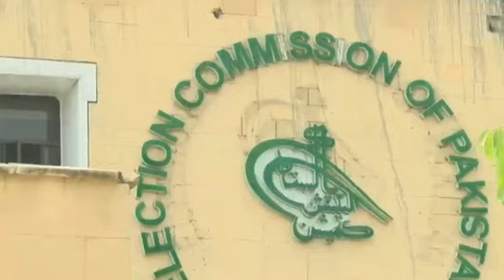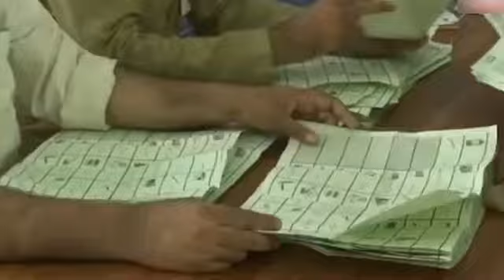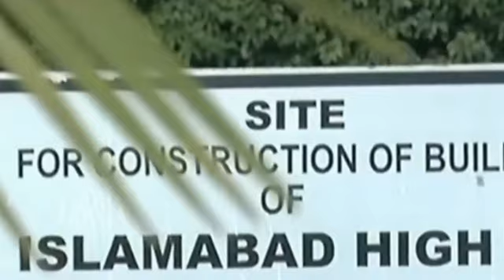گیارہ جج یا بائیس جرنیل، میدان سج گیا | قیدی نمبر 804 سے ہنگامی رابطہ | Supreme Court Parliament